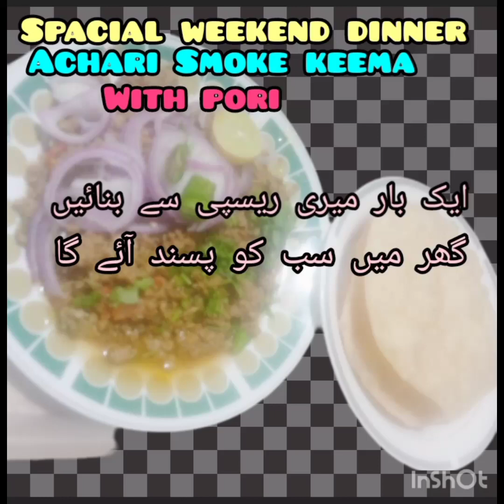spacial weekend family dinner recipe mazedar Achari Smoke keema with pori by riwati Dastarkhwan 👩‍🍳